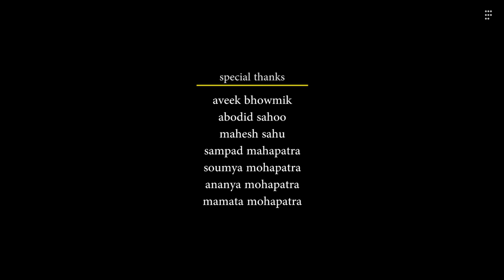Rasabali - Episode 5 - Bou Kahuthile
Like desserts come at the end of every good meal, we conclude our five-episode series with this authentic Odia sweet.

The origin of Rasabali can be traced to the 400-year-old Baldevjew Temple in Kendrapara district where the main deity is Sri Baldevjew or Balaram, the elder brother of Lord Jagannath. Rasabali is also one of the 56 items offered as part of the Chhappan Bhog in Jagannath Temple, Puri.

Most Odias have a special fondness for Rasagola but for us, Rasabali is the ultimate sweet and evokes sweet memories of our dear grandmother.

Bou Kahuthile is a mini food series on our family favourites with a small serving of nostalgia. We will explore a few gems of Odia cuisine that our grandmother — Bou for the elders and Maa for us — loved to cook for the family. We lost her in April 1995, but her culinary legacy lives on.

Shot and edited: Raj Sampad

Narration: Ira (Mommie) / Rajashree Mohapatra

Special thanks: Abodid Sahoo (Creative guru),  Mahesh Sahu (Odia typography and animation), Arnav Pati (Incendiary Films logo)